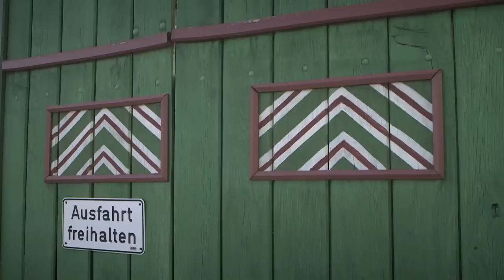HAINDLING - UND ÜBERHAUPTS... | Trailer [HD]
| "Haindling - und überhaupts..." (Trailer deutsch german) | Kinostart: 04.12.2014
DANKE! :)

Offizieller deutscher Kino-Trailer zu dem Film "Haindling - und überhaupts...".

Originaltitel: Haindling - und überhaupts...
Musikdoku, DE 2014
Filmverleih: Zorro Film
Filmlänge: 94 Minuten
FSK-Altersfreigabe: ohne Altersbeschränkung
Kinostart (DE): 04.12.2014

Schauspieler/Darsteller: Hans-Jürgen Buchner u.a.

Regisseur: Toni Schmid

Skurril, unterhaltsam, nachdenklich. Mit seinem unverkennbaren melodischen Stil ist Hans-Jürgen Buchner, alias Haindling, Kult in Bayern und über die Grenzen hinaus.

Schon vor mehr als einem Vierteljahrhundert erhielt er den Deutschen Schallplattenpreis - damals für seine allererste Langspielplatte "Haindling 1". Seitdem folgten mehr als 15 weitere Alben, dutzende Filmmusiken und unzählige Konzerte.

Der Film "HAINDLING - und überhaupts ..."ist nun - zu seinem 70. Geburtstag im Dezember 2014 - der erste Kinodokumentarfilm über diesen herausragenden Musiker. Hans-Jürgen Buchner gewährt exklusiven Zugang in sein Zuhause in Niederbayern: ganz privat und intim erleben wir ihn dabei nicht nur beim Komponieren im Studio, sondern lernen auch den Mann hinter dem Künstler kennen. Unveröffentlichte Songs und einmaliges Filmmaterial seiner Touren in China zeichnen das Portrait eines ebenso faszinierenden wie tiefgründigen Menschen - immer humorvoll und unterhaltsam.

Wie wohl kaum ein Anderer hat Buchner dazu beigetragen, dass eine von Kitsch befreite, lebendige und sehr kreative bayerische Musikszene entstehen konnte. Jeder, der einmal ein Lied von Haindling gehört hat, erkennt seine Melodien sofort. Dabei ist ihm, wie er selbst oft genug betont hat, die ganze "Mia san mia" Attitüde vollkommen fremd.